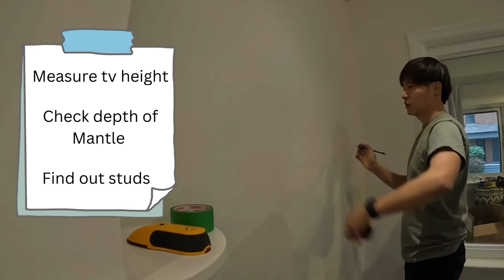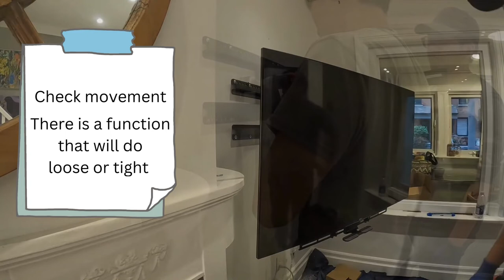How to install mantle mount mm540 on lath & plaster wall using 8 elephant anchors 1 lag bolt on stud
These steps show on how to install , also you would have some ideas